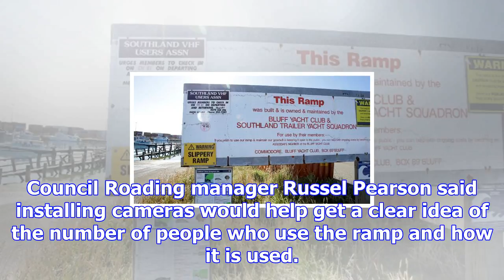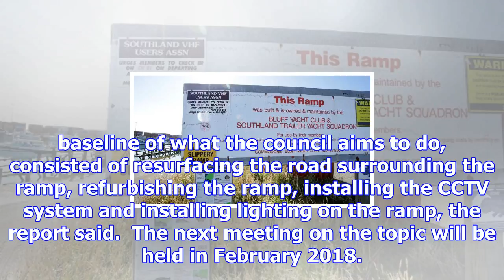Bluff boat ramp to be under video surveillance by christmas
BEN BOOTSMA Last updated 16:11, December 7 2017 The Bluff boat ramp is set to be monitored by CCTV a...